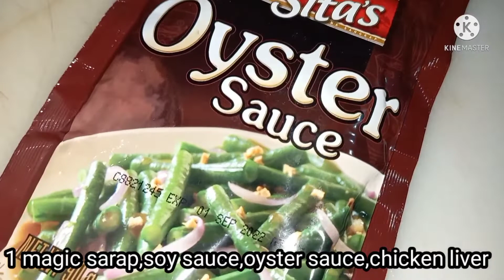COUNTRYSIDE LIVING/MAMA DONGS DAILY ROUTINE @WORK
from my work as a cook up to my  passion in gardening and simple vlogging